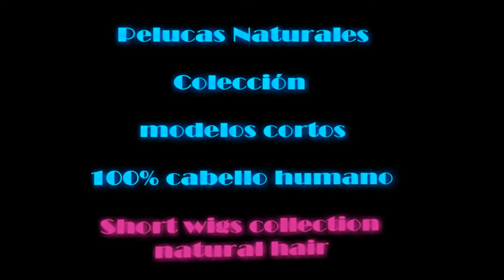Peluca natural ANA Perm color 6R8h613 Frontal de Tul transparente